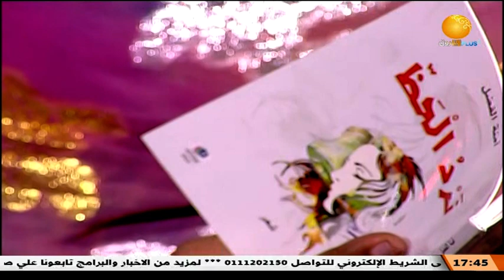د / آمنة الفضل الكاتبة والروائية والشاعرة في ضيافة ظلال الاصيل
الشروق_ الفضائية
Ashorooq Tv
ـــــــــــــــــــــــــــــــــــــــــــــــــــــــــــــ